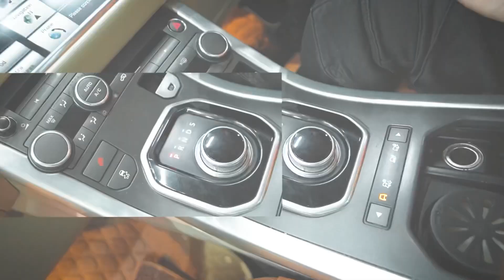Pichkari ko Urgent hospital le gaye 😓 Best wishes plz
Thanks for the visiting Gurman Vlogs. Hope You guys like the video.

Best Stunt sikhne k liye Msg karo Instagram : Gurman stunts
Aur bhaiyo Instagram par support dikhao